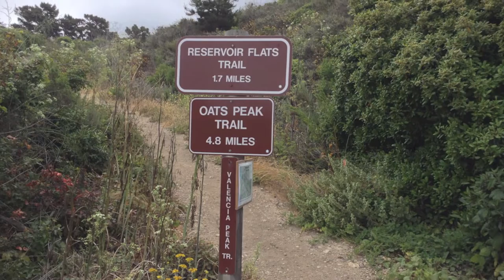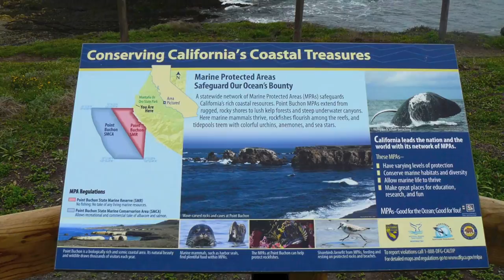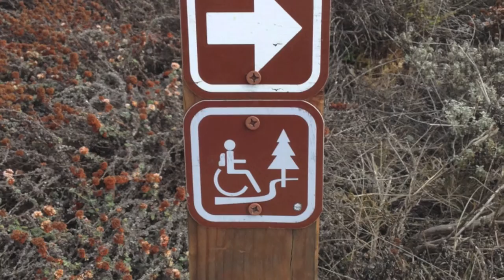Roving Montaña de Oro State Park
Montaña de Oro State Park Calif. - Over 8,000 acres - 50 plus miles of trails - Interpreting the park is one aspect of roving - Rovers  answer questions, hand out trail maps, call if an emergency arises, pick up trash, and have band-aids for skinned knees.  Rovers are a presence in the park.

Thank you Jerry Kirkhart for your Long-tailed Weasel Photo and Mike Baird for his view from Valencia Peak.

Music - Advent Chamber Orchestra - “Handle - Entrance to the Queen of Sheba for Two Oboes, Strings, and Continuo allegro.”